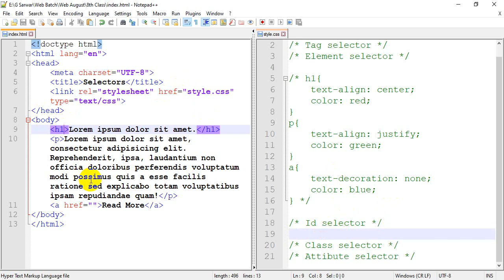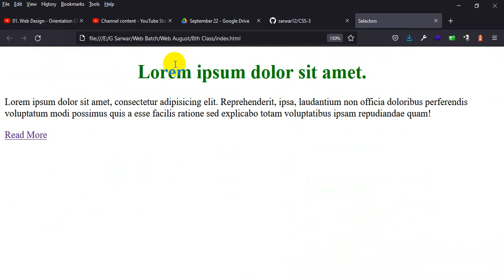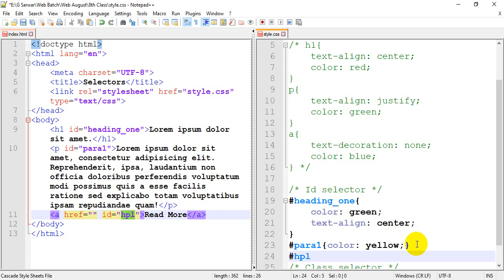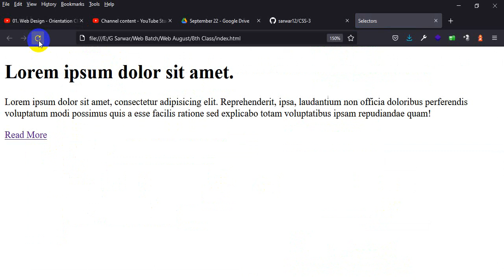11. CSS - ID Selectors